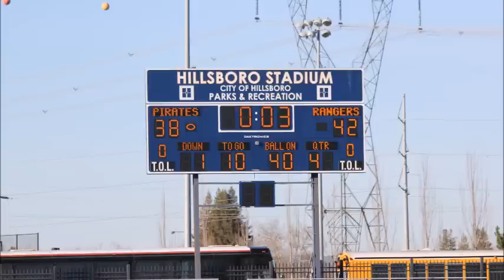Dufur vs Perrydale Final 15 Seconds 112115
Final 15 Seconds of the 4th Quarter.  Perrydale has the ball, Dufur Stops them.  Celebration of Dufur Rangers.